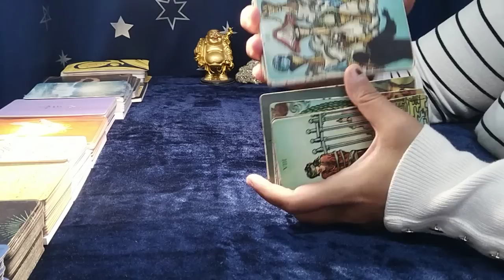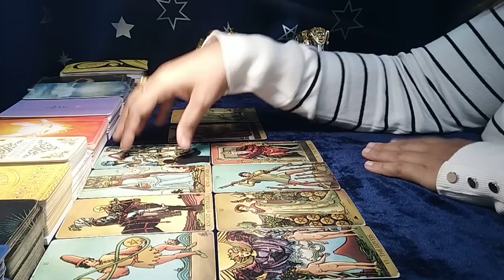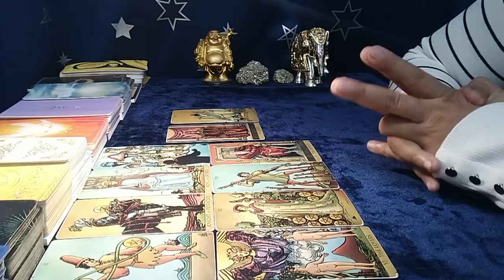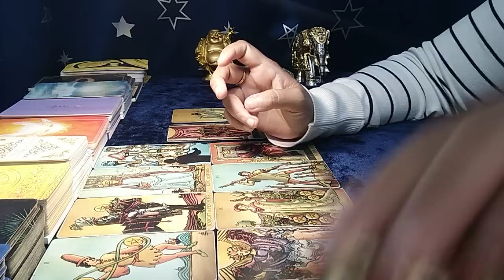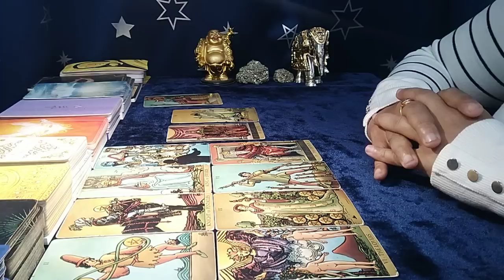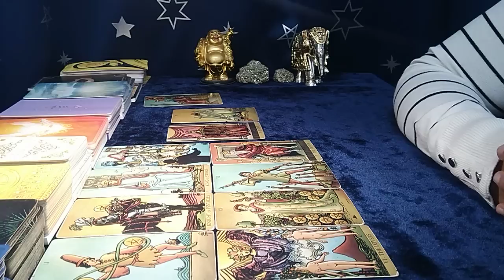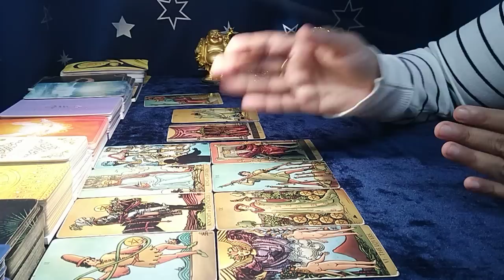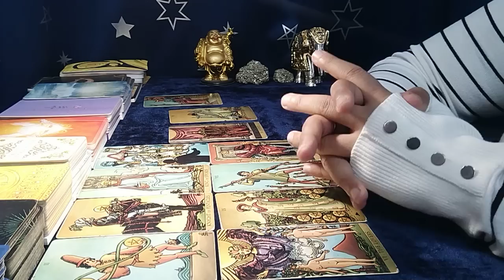❤AQUARIUS♒,"Omg,SO MANY are INTERESTED in you AQUARIUS, SO MANY CHOICES..!" JANUARY 2023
aquarius tarot reading december 2022
aquarius soulmate reading 2022
aquarius 2022 tarot card reading
aquarius today

EXTENDED TITLE:"Omg,THEY LITERALLY want to DO EVERYTHING to be WITH YOU!"

aquarius aquariusprediction aquariustarot aquariusweeklymessages aquariushoroscope aquariushoroscope2022 aquariuspredictions aquarius_prediction the tarot card readings.